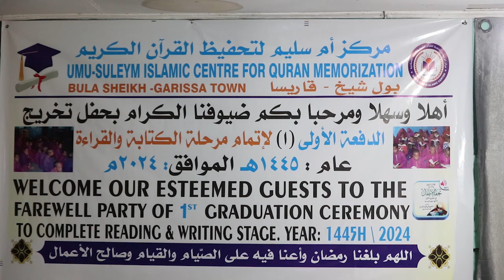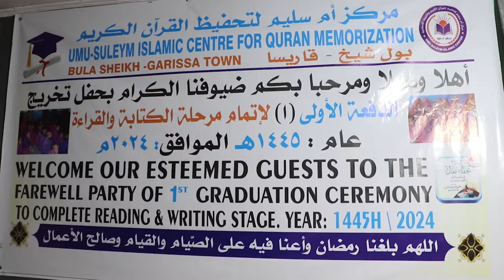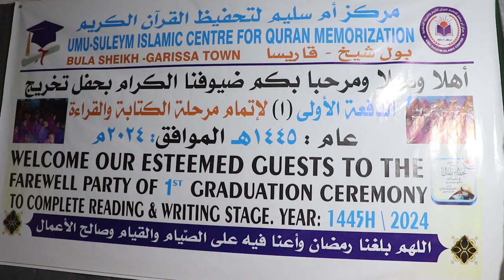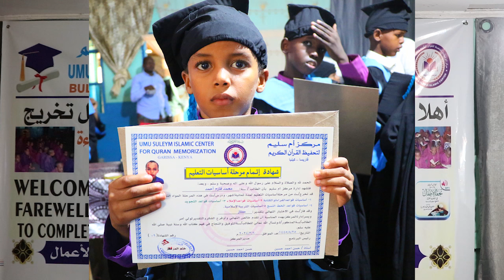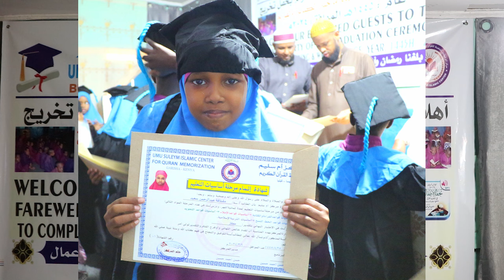Markaz Umu Suleym oo Xaflad Dhiiragalin ah usameeyay 25 arday oo dhameeyay marxalada Farbarka..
Markaz Umu Suleym wuxu kuyaala Garissa-Bula Sheikh.